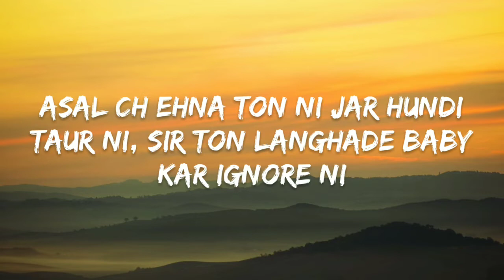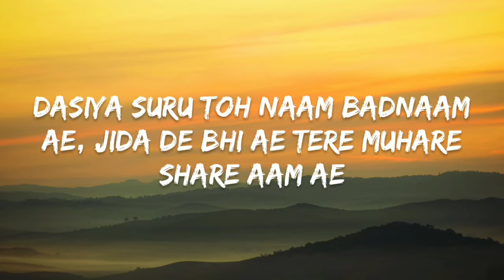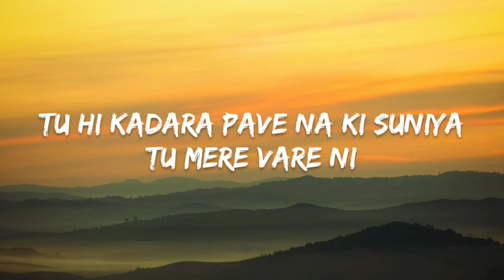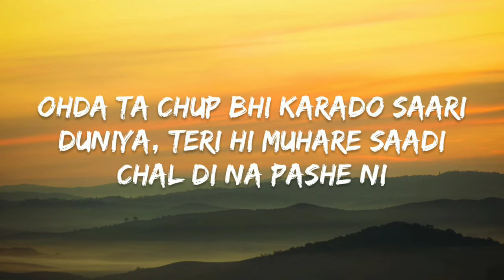Zehr Vibe - Cause Of You (Lyrics)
Singer - Zehr Vibe
Lyrics - Zehr Vibe